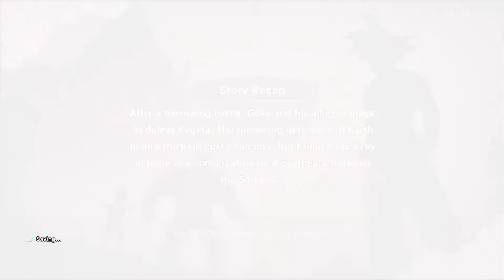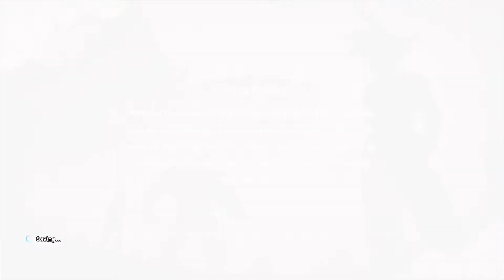Sound our Dire Reveille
New to YouTube. Usually streaming RPGs or FPSs
Come and stand in my stream